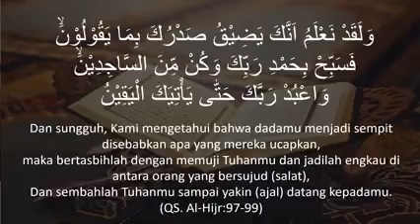Dakwah Ini Pasti Di Uji • Ustadz Yazid bin Abdul Qadir Jawas